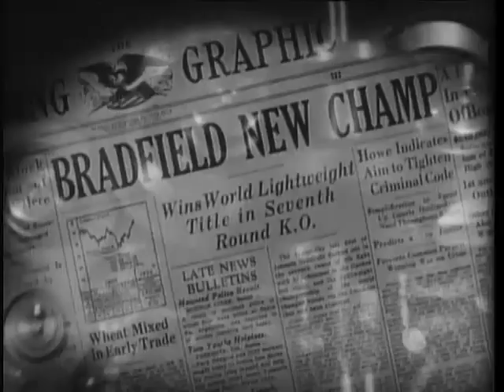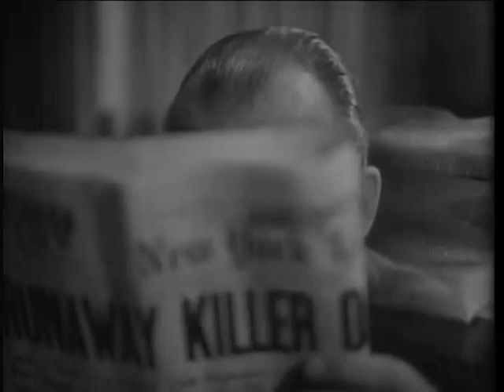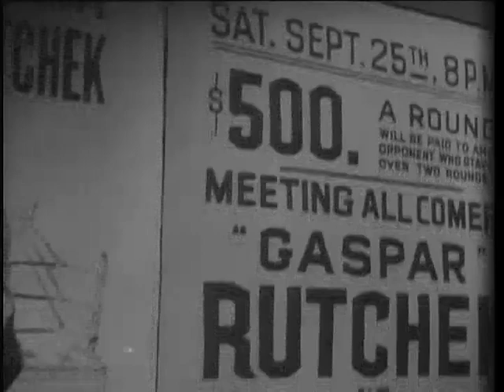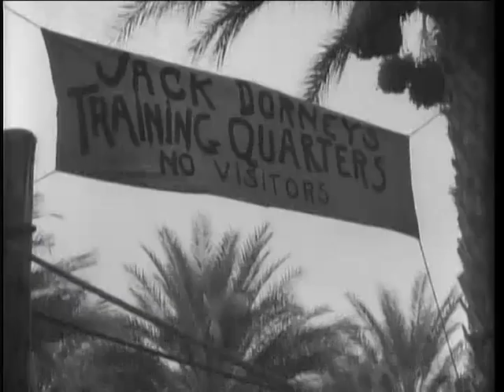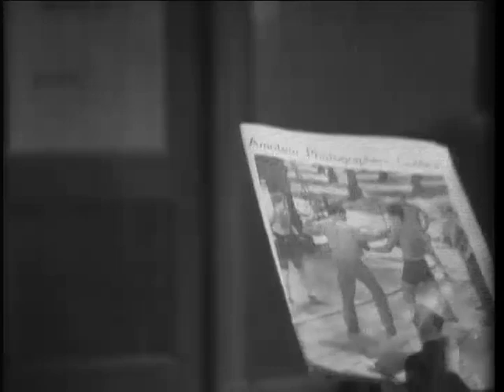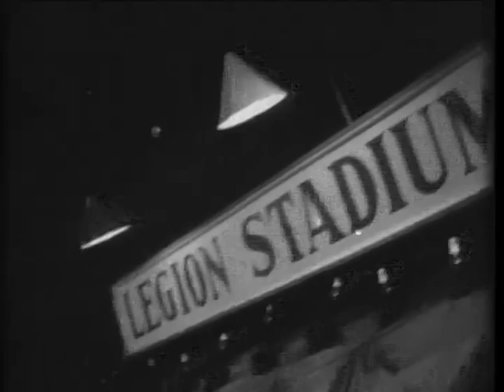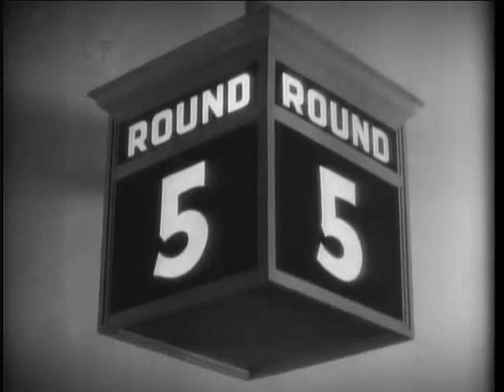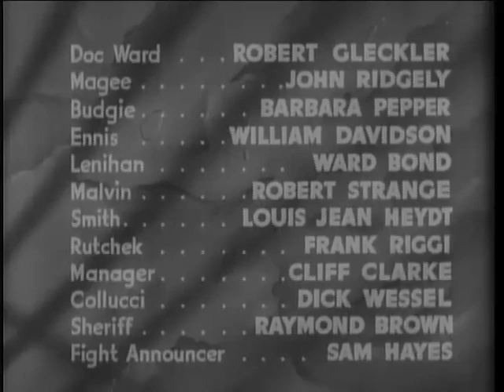They Made Me A Criminal 1939 Warner Bros. American Film Crime Drama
They Made Me a Criminal is a 1939 American crime drama film directed by Busby Berkeley and starring John Garfield, Claude Rains, and The Dead End Kids. It is a remake of the film The Life of Jimmy Dolan (1933). The film was later featured in an episode of Cinema Insomnia. Portions of the film were shot in the Coachella Valley, California.

Plot:
Johnnie Bradfield is a southpaw world champion boxer falsely accused of murder. He disappears and is presumed dead. The only witnesses who could have exonerated him were his manager and girlfriend, both of whom have died in an automobile accident. Detective Monty Phelan believes that Johnnie is still alive and hasn't given up on searching for him. Johnnie, meanwhile, is hiding out on Grandma Rafferty's farm in Arizona. There, he meets up with some juvenile delinquents, Tommy, Angel, Spit, Dippy, T.B., and Milty, who are under the guardianship of Tommy's sister Peggy.

Johnnie, using the fake name of Jack Dorney, takes Tommy under his wing and encourages him to go in business for himself by buying a gas pump for the farm. He helps the kids raise money by returning to the boxing ring for a match against an up-and-coming boxer. Johnnie sees Phelan arriving at the fight and decides not to fight, disappointing the kids and Peggy. However his determination to help the kids overcomes him and he decides to fight. He tries to hide who he really is by not using his trademark stance in the ring, but not being a good right handed fighter, he is on the verge of losing. Because of this, Johnnie reveals who he really is, although he is still defeated in the fifth round. He surrenders to Phelan who is assumingly arrested, but the detective allows him to remain in Arizona instead of returning to New York.

Cast:
John Garfield as Johnnie Bradfield
Claude Rains as Det. Monty Phelan
Ann Sheridan as Goldie West
Barbara Pepper as Budgie
May Robson as Grandma Rafferty
Gloria Dickson as Peggy
Ward Bond as Lenihan
William B. Davidson as the Chief of Detectives
Robert Gleckler as Doc Ward

The Dead End Kids:
Billy Halop as Tommy
Bobby Jordan as Angel
Leo Gorcey as Spit
Gabriel Dell as T.B.
Huntz Hall as Dippy
Bernard Punsley as Milt

References to other films:
When Dippy is operating the shower controls for Jack, who is showering, he serenades him with the song, By a Waterfall, which was a hit song from the director's earlier film, Footlight Parade.

Malaprop:
This film also contains the first malapropism of the Dead End Kids/East Side Kids/Bowery Boys series when Jordan says Regenerate, ya dope when Hall used the word degenerate. Malapropisms became a staple of these films, with Gorcey using them on a regular basis throughout the series.

Public domain Note:
Unknown